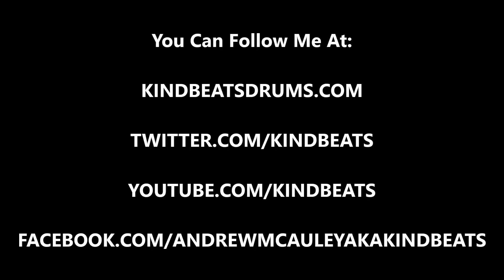Andrew McAuley (KindBeats) - Wake 'N Break No. 72 - Two Shakers, One Stick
Here's a cool boom bap beat with two shakers used in my right hand.  For those wondering, the shakers in my hand are called caxixi.  I was feeling sick, so I slept in this morning.  Hence, this morning's wake 'n break was posted few hours later than normal.    Click on either of the links below to purchase Volume 1 in the Wake 'N Break instructional e-book series!